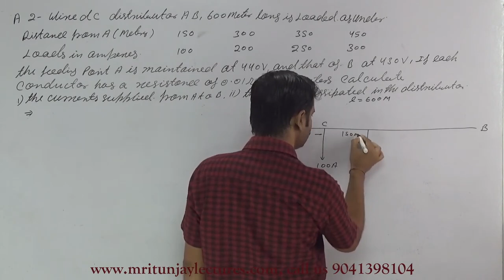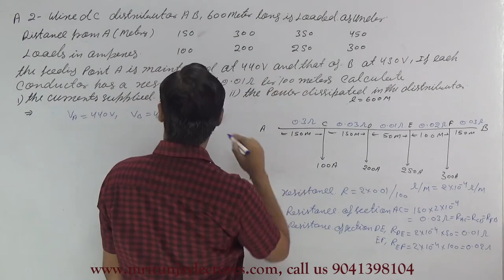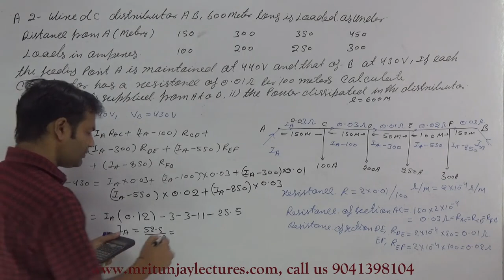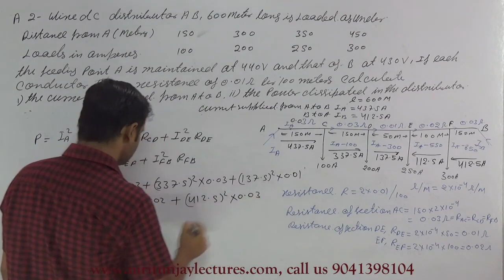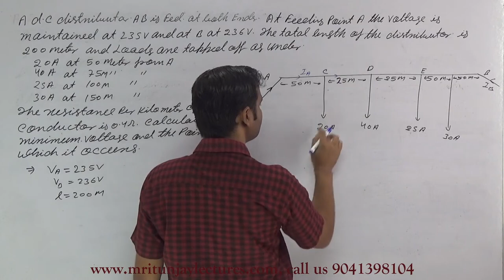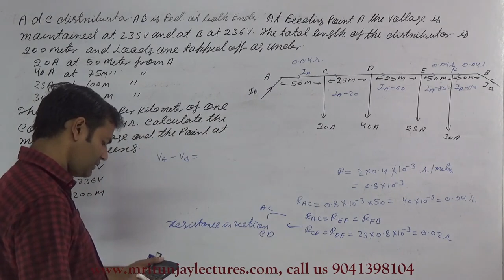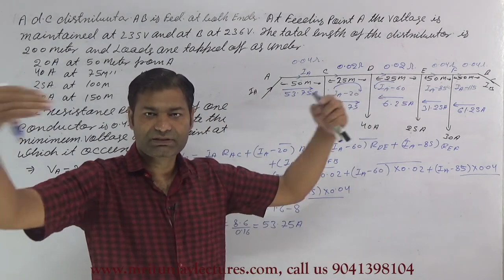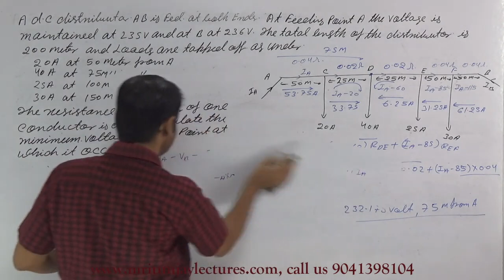13.5 Dc Distributor Fed Both Ends With unEqual Voltages based problems | DC Distribution System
Question-1.A two-wire d.c. distributor AB, 600 metres long is loaded as under
:Distance from A(metres):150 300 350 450
Loads in Amperes :             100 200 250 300
The feeding point A is maintained at 440 V and that of B at 430 V.  If each conductor has a resistance of 0·01 ohms per 100 metres, calculate :
(i) the currents supplied from A to B,(ii)the power dissipated in the distributor.
Question-2 A d.c. distributor AB is fed at both ends.  At feeding point A, the voltage is maintained at 235 V and at B at 236 V.  The total length of the distributor is 200 metres and loads are tapped off as under :
20 A at 50 m from A
40 A at 75 m from A
25 A at 100 m from A
30 A at 150 m from A
The resistance per kilometre of one conductor is 0·4 ohms.Calculate the minimum voltage and the point at which it occurs.